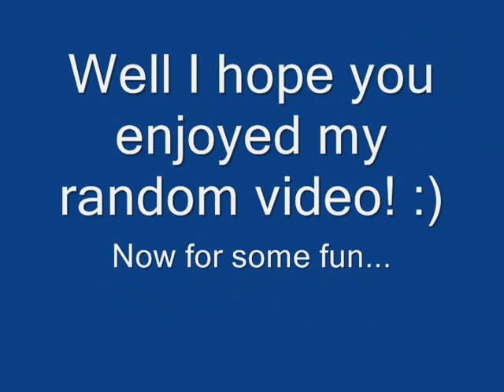WARNING: CRAZY RANDOM VIDEO AHEAD!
Lol I was very bored so I made a very random video haha.

If you don't like the song then turn off the music though if you do the ending won't be funny.